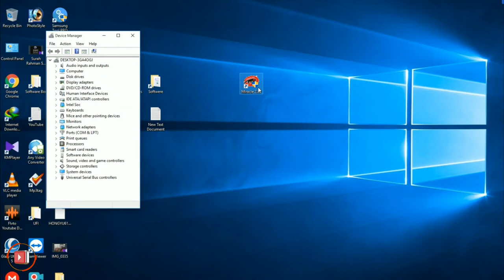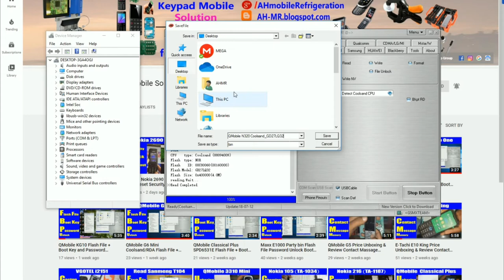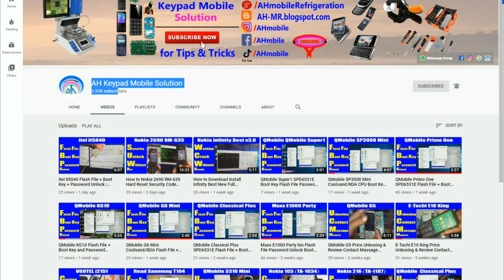QMobile N320 (Coolsand Flash File) + Boot Key + Password Unlock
QMobile N320 Password Unlock
QMobile N320 Boot Key
QMobile N320 Flash File